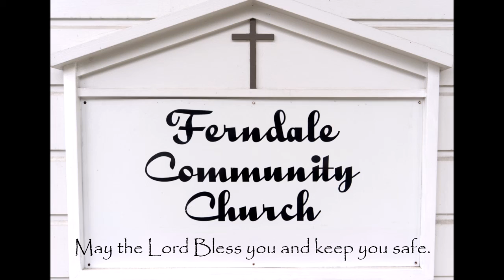Truth or Consequences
Church Elder Bob Ow talks about the importance of truth as it is found in the word of God and in the person of His Son Jesus.